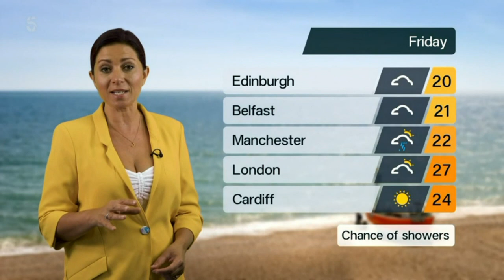Clare Nasir - 5 Weather 13th July 2022